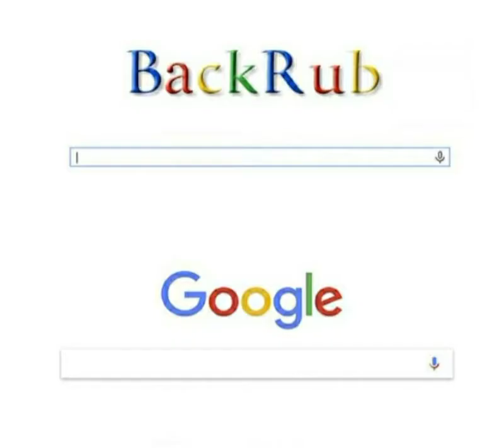Fact video. Fact video of Google.